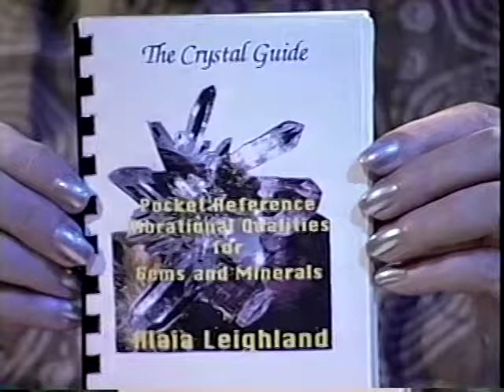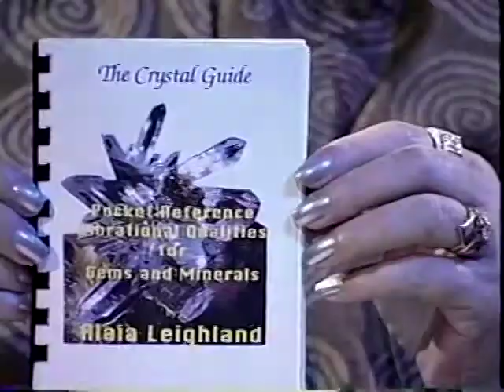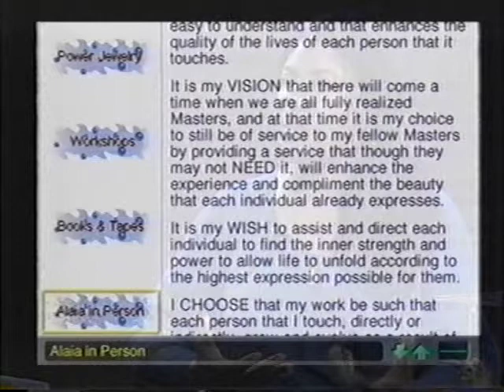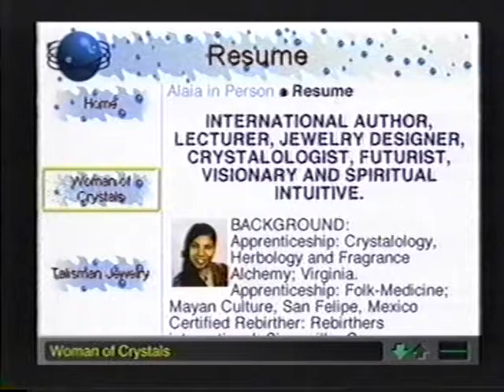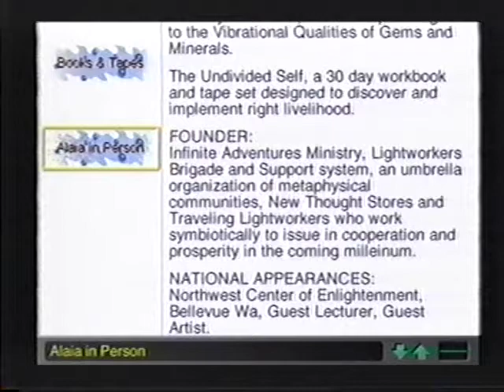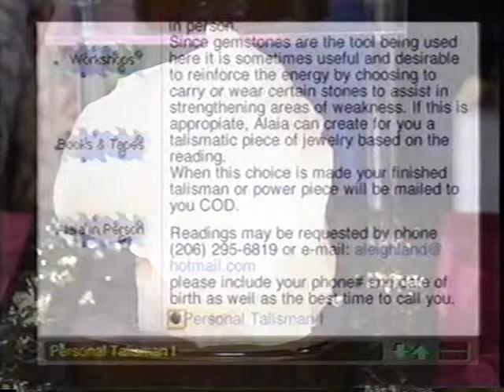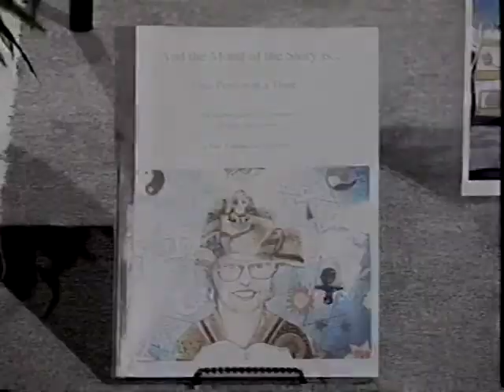A visit with a person of High Strangeness Crystal Woman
Alaia Leighland talking about herself, and what is important to her. Treatment of stones and talk of Time jumps.  Border issues and prayers for the people. Bernie Salalzar translator